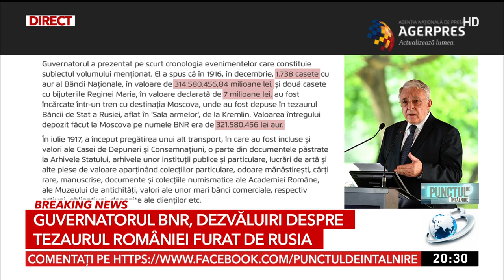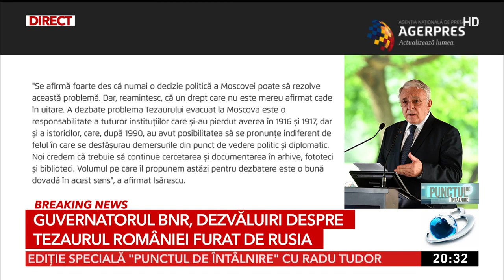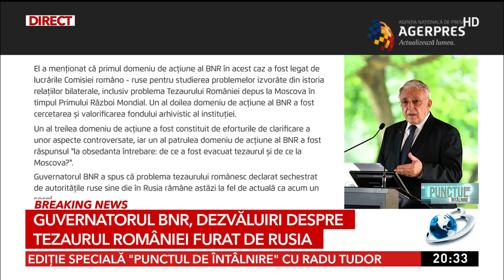Guvernatorul BNR, Mugur Isărescu, dezvăluiri despre Tezaurul României furat de Rusia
Guvernatorul Băncii Naționale a României, Mugur Isărescu, a făcut câteva precizări cu totul excepționale în legătură cu tezaurul României de la Moscova.